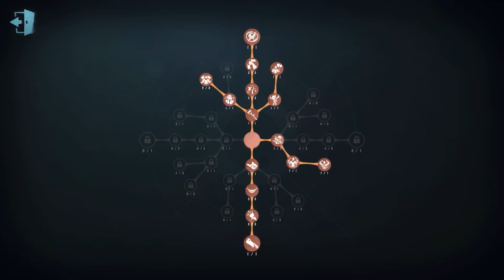#319 Seer | Pro Player | Eversleeping Town | Identity V